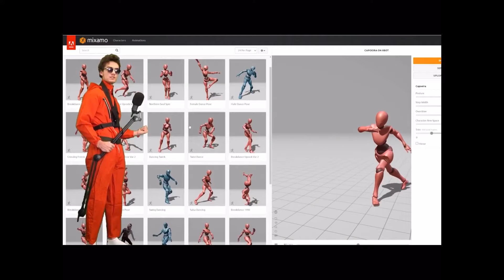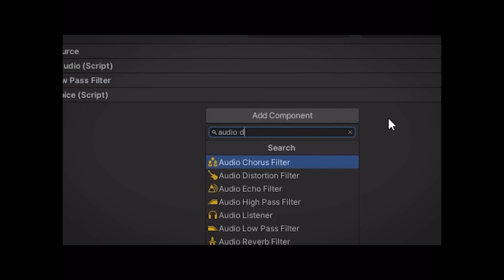Danny best moments #2